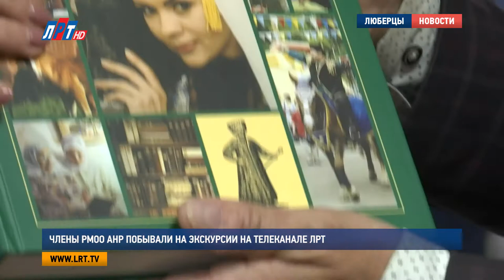Члены РМОО АНР побывали на экскурсии на Телеканале ЛРТ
Состоялось очередное совещание  ресурсного центра в сфере национальных отношений "Единство российской нации" Регионального Московского областного отделения Ассамблеи народов России. В рамках встречи  для членов организации провели экскурсию в редакции телеканала ЛРТ.
Началось совещание Ресурсного центра Регионального Московского областного отделения Ассамблеи народов России с краткого представления участников.

Татьяна Ключникова, председатель Совета РМОО АНР, член НКО украинцев «Криница»:

«Член Общественной палаты с 2010 года. Как раз тоже курирую межнациональные отношения в Общественной палате. Кроме этого руководитель Регионального Московского областного отделения ассамблеи народов России. С 2008 года член Консультативного совета по делам национальностей Московской области».

Сурен Карапетян, сопредседатель Люберецкой армянской общины, член ОП г.о. Люберцы:

«Я сопредседатель Армянской общины. В общем занимаюсь общественностью всю жизнь. И готов помогать и делиться с вами практикой».

Среди основных вопросов в повестке дня – развитие сотрудничества с Российским государственным университетом туризма и сервиса, в частности с филиалом, который находится в Пушкинском районе. А так же планы мероприятий Ресурсного центра на конец 2017 – начало 2018 года.

Екатерина Дегтярева, руководитель  Ресурсного центра РМОО АНР, генеральный директор телеканала «ЛРТ»:

«Почему бы нам не сделать некий автопробег по Московской области? Реутов, Люберцы есть, Мытищи, Пушкино, Дубна, Химки, Домодедово, Подольск, Серпухов, Руза - где более или менее что-то происходит. Почему бы нам не сделать некий «поезд дружбы»? 2018 начинается, подумайте, в какое время в принципе можно выдвинуться».

Кроме того, среди предложений прозвучала идея провести игру со студентами, посвященную теме межнациональных отношений. А также разработать направление в деятельности Ресурсного центра, которое будет нацелено на поиск грантов для национальных организаций. Далее в рамках встречи  для всех гостей провели экскурсию в редакции телеканала ЛРТ.

«У нас 4 рабочие группы, которые работают ежедневно. Пишут новости. У нас канал круглосуточный: 24 часа в эфире мы в формате HD выходим. На сегодняшний день считаемся одним из самых крупных представителей подмосковного телеканала».

Как работает новостная редакция, сколько людей, нужно чтобы создать один сюжет, какую технику используют операторы и монтажеры – об этом и о многом другом узнали гости канала. Так же они заглянули - в святая святых – в съемочную студию. И  увидели, как выглядит звукозаписывающее ателье.
После экскурсии – обмен подарками. Национальной литературой и творческими разработками.

Екатерина Иванова, член РМОО АНР, член Еврейской НКА:

«Это игра, рассказывающая о 20 народах, проживающих на территории Российской Федерации. Понятно, что эта игра не может показать все многообразие. Но, начиная с малого, можно дойти и до 193».

Завершилась встреча членов Ресурсного центра в сфере национальных отношений «Единство российской нации» дружеским чаепитием.

Яна Яковлева, Никита Скраган